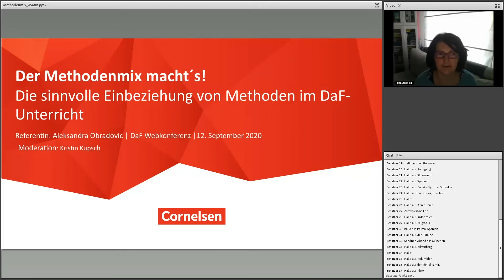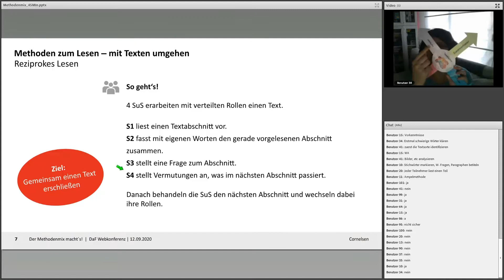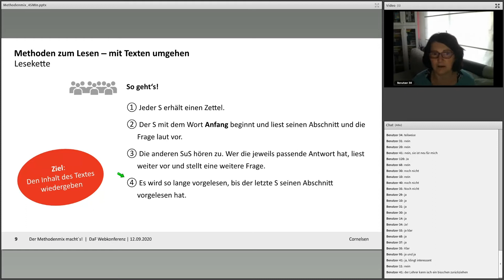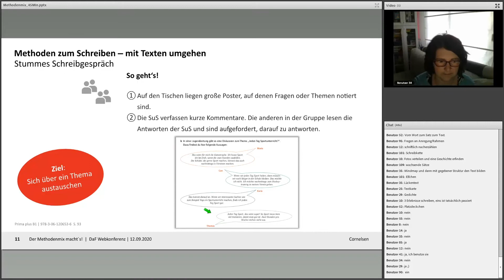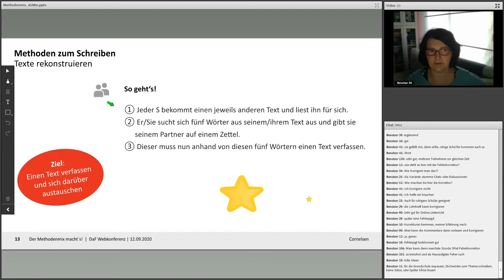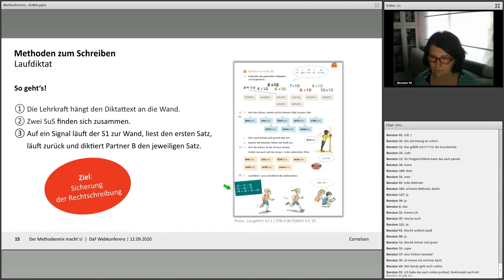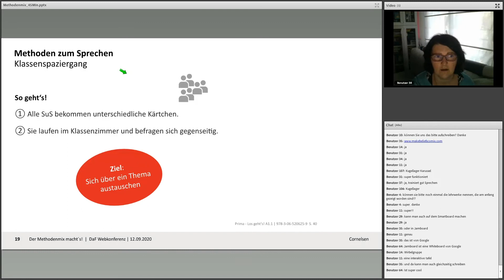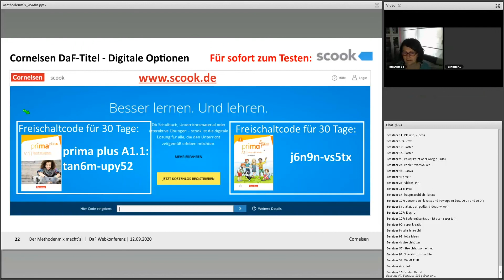Webinar 09/20 | DaF | Webkonferenz: Der Methodenmix macht‘s! Sinnvolle Methoden im DaF-Unterricht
Aufzeichnung des Webinars vom 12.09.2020 mit Aleksandra Obradovic im Rahmen der ersten Cornelsen DaF-Webkonferenz

Heutzutage gibt es viele Unterrichtsmethoden, die einen guten Unterricht ermöglichen. Doch wie finden Sie die passende Methode für eine bestimmt Übung oder Aufgabe? Wie können Sie Ihre Schüler/-innen aktivieren und motivieren? Welche Methoden eignen sich am besten für den DaF-Unterricht im Primarbereich und in der Sekundarstufe?

Sie bekommen konkrete Ideen, wie Sie ihren Unterricht mit Methoden interessanter und lebendiger gestalten können.